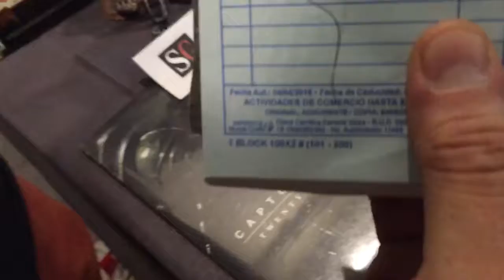Sorteo de Figura en Evento en la Galeria El Mirador Guayaquil - Ecuador